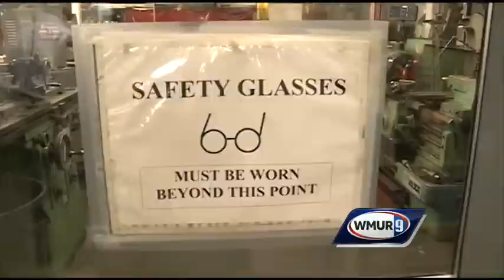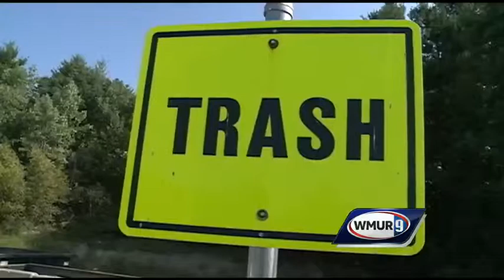Candidate Tracker: Gary Lambert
Catch up with Gary Lambert, Republican candidate in the 2nd Congressional District.